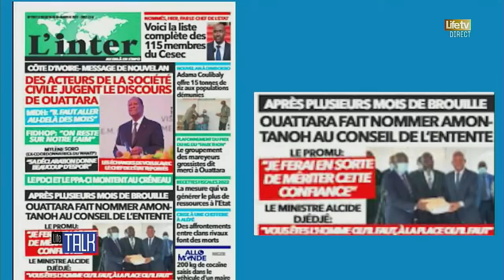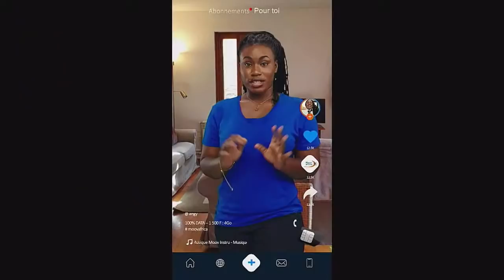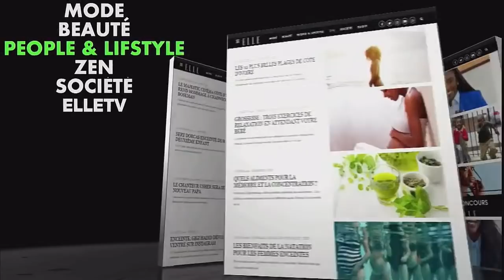LIFE TALK du 05 Janvier 2022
LE PETIT DÉBAT👉 À quand la reprise du dialogue politique inter-ivoirien ?